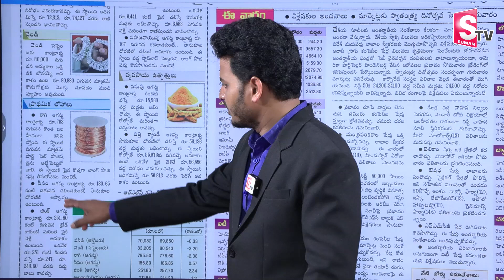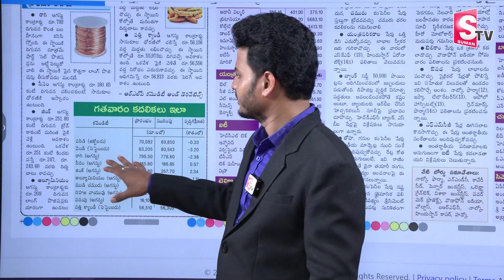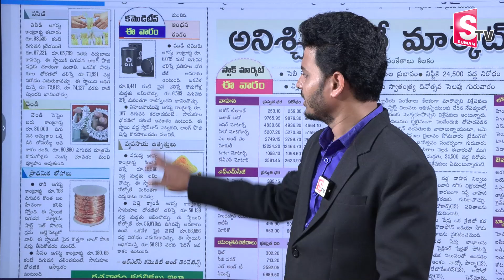బంగారం ధర తగ్గితే వెయ్యి పెరిగితే 4 వేలు.. | Gold Rates Updates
Watch►బంగారం ధర తగ్గితే వెయ్యి పెరిగితే 4 వేలు.. | Gold Rates Updates